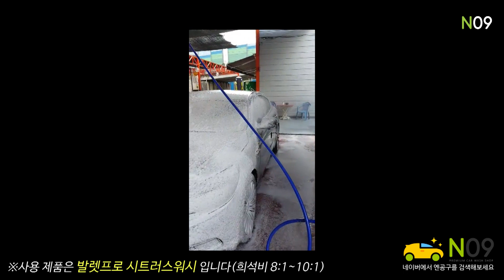이드로베이스 셀프세차장에서 사용 후기영상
고압수 90바(압력) 이상 사용을 추천드립니다.
엔공구 반값 이벤트!!